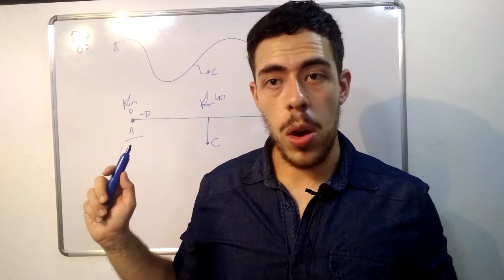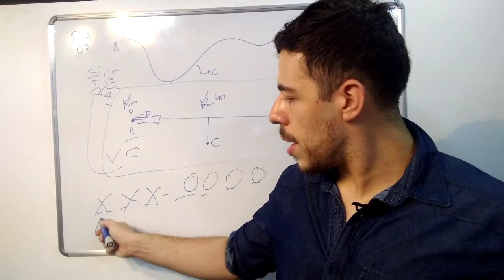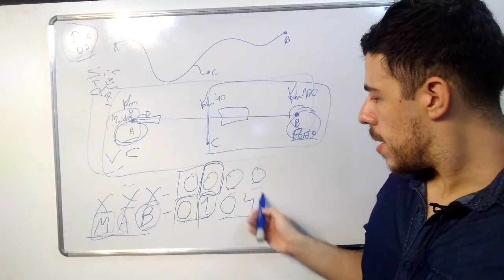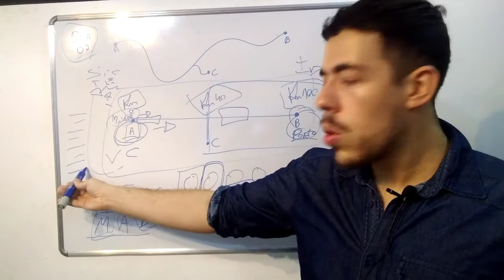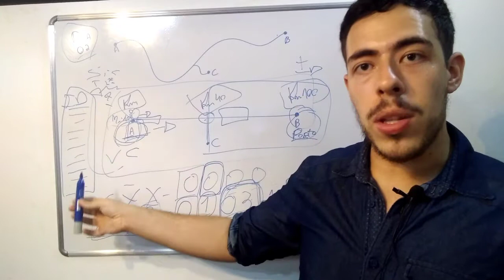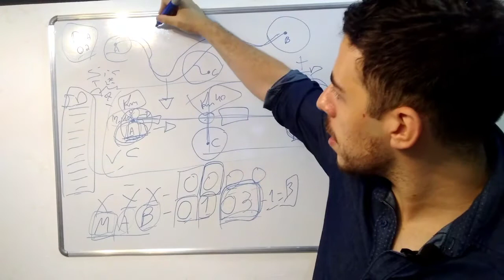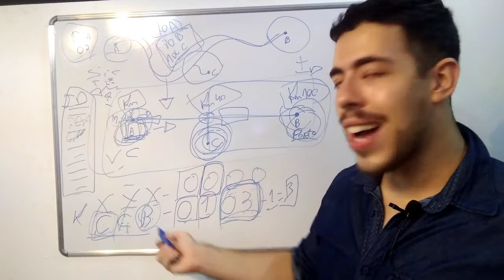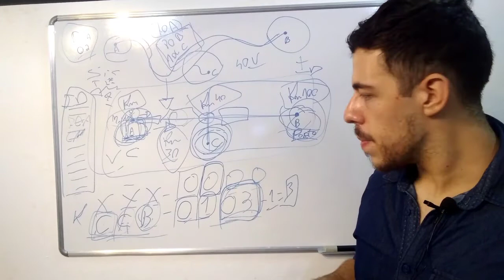Trem Real, Trem Virtual, Prefixo de Trens - Aula 31